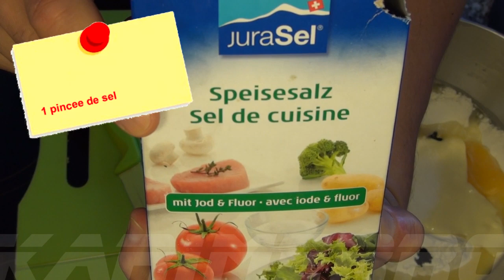Crepes legere au chocolat 2013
500 g de farine
1 Litre de lait
6 a 8 oeufs Ca depend de la taille de l'oeuf
100 g de beurre fondu
1 pincee de sel
1 cuillere a soupe de l'eau de fleur d'oranger